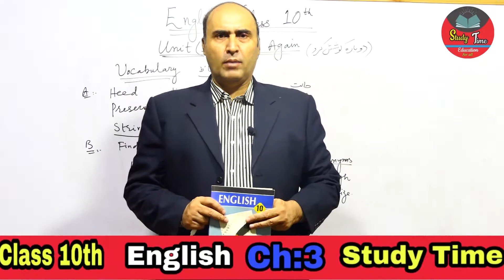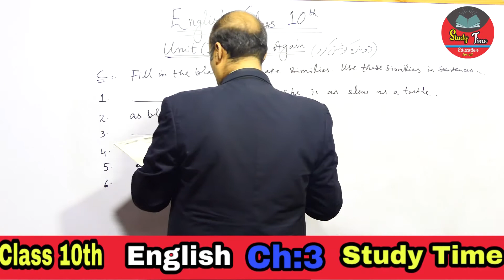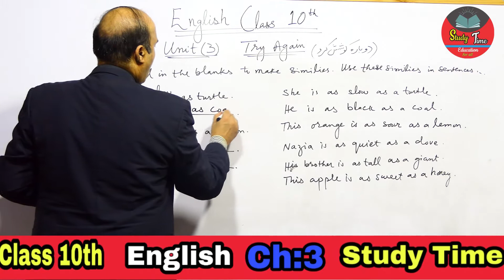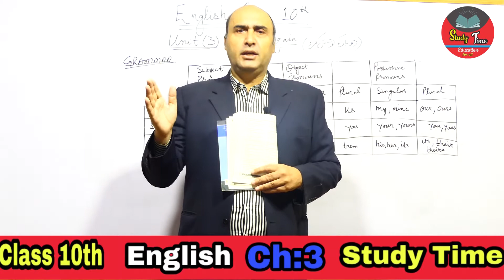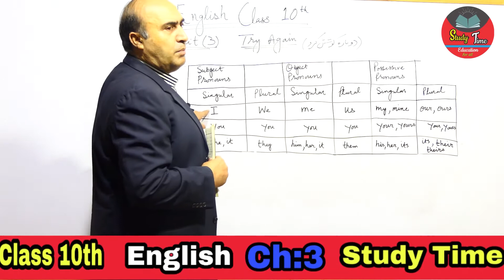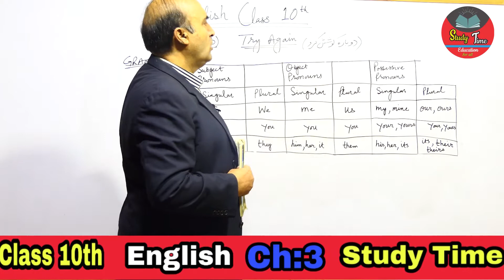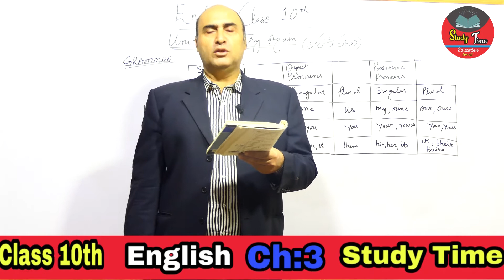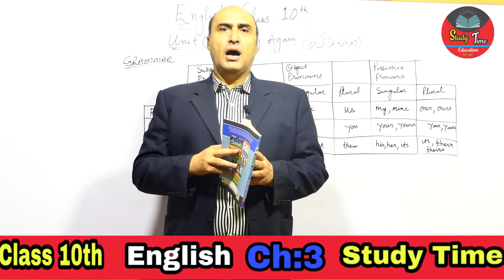English Class English 10th Unit 3 ! Try Again (Lecture 4) Complete Exercise